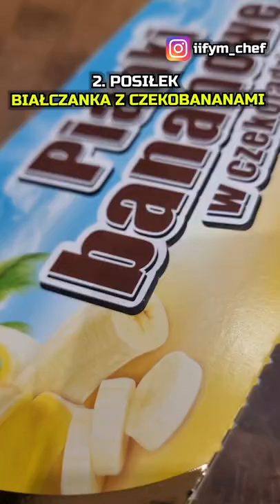Jem tylko BANANOWE jedzenie przez cały dzień!